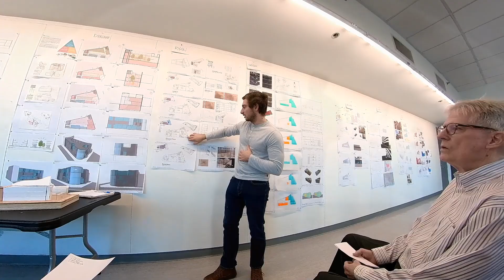NJIT A506G M Studio; Zazz Link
NJ School of Architecture / Hillier College of Architecture and Design / NJIT
ARCH 504G: Spring 2023 M Arch Studio
JAZZ LINK / 5 Central & Broad / Newark